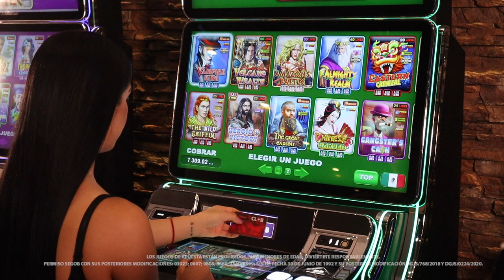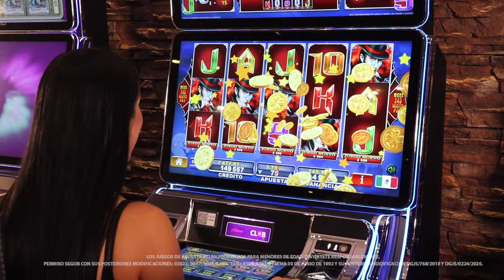Conoce el castillo tenebroso de Vampire King y gana premios escalofriantes.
Derrota muertos vivientes jugando Vampire King de EGT para ganar premios enriquecedores.

El retorno de la apuesta a largo plazo es alrededor del 95%. El scatter es un castillo tenebroso y al conseguir tres al mismo tiempo podrás acceder a la función de giros gratis que seguro mejorará tus posibilidades de ganar.

No pierdas la oportunidad de divertirte jugando Vampire King en tu próxima visita a Caliente Casino